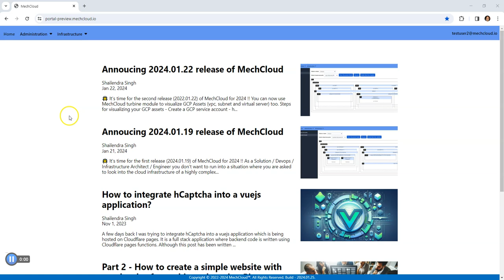Discover and Visualize Your Azure Assets in Seconds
This is a demo of second release (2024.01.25) of MechCloud for 2024 which shows how you can use MechCloud Turbine module to visualize Azure Vpc, Subnet and Virtual Servers.